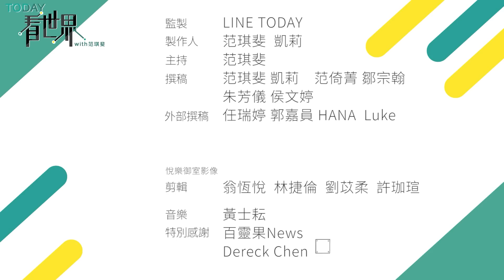汽車竊案翻10倍竟因社群挑戰？全美各地「起亞男孩」掀竊盜潮，未成年「俠盜獵車手」偷車是在追求什麼？【TODAY 看世界】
南韓 起亞 與 現代 汽車，80年代進軍美國後，就受到眾多消費者歡迎。不過最近這兩年卻傳出，全美各地不少青少年自稱「起亞男孩」（Kia Boyz），鎖定起亞和現代汽車偷竊，再開著偷來的車在街上橫衝直撞，甚至在網路上教大家怎麼偷，發起「起亞挑戰」，導致許多城市掀起 汽車竊盜 潮。怎麼會發生這種事呢？